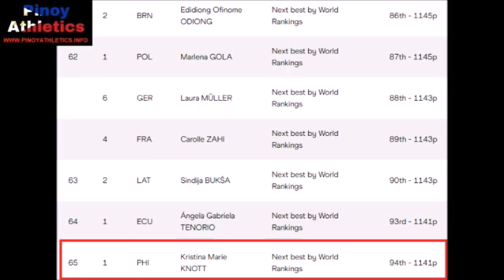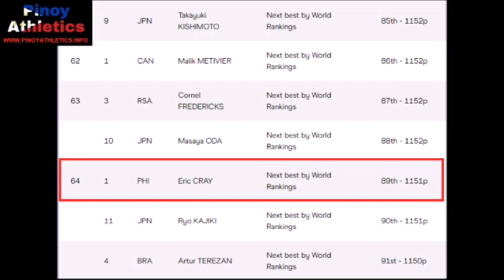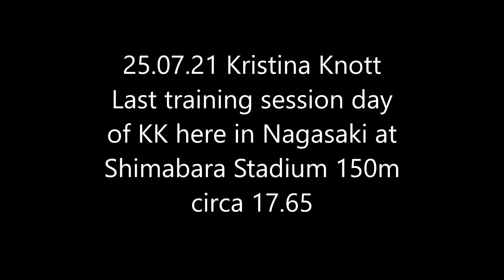Kristina Knott 2021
0:00 June 13 Folksam
Eric & Kristina one more meet
25.07 at Nagasaki circa 17.65 for 150m leading up to Olympics